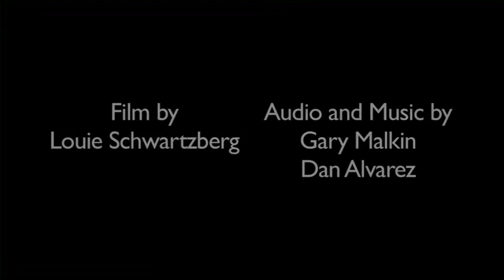The Future of Business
The intention of this short film is to express the heartfelt concern that motivates World Business Academy Founding President Rinaldo S. Brutoco to put his effort, time and energy into the World Business Academy.

This video combines contemporaneous comments from Brutoco, set to music by Gary Malkin, an eight-time Emmy award-winning composer, with film from Academy Award Nominated cinematographer Louie Schwartzberg, which they donated to help express the vision behind the work of the World Business Academy.

The Academy is deeply grateful for this gift. For more examples of this new medium for personal expression, please visit Wisdom Films.